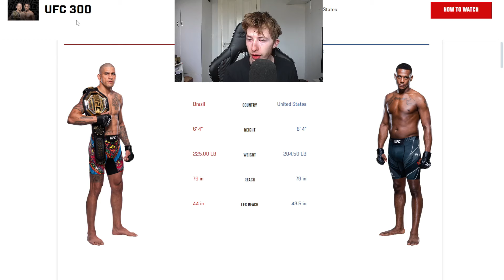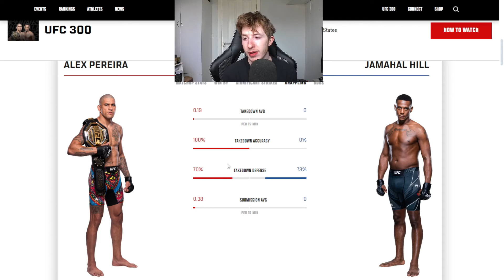UFC300: ALEX PEREIRA VS JAMAHAL HILL!! | DEEPDIVE: PEREIRA VS HILL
THE COUNTDOWN TO UFC 300 IS ALMOST OVER! TO FINISH OFF UFC 300 MAIN CARD FIGHT'S CO-MAIN EVENT! ALEX PEREIRA VS JAMAHAL HILL

Timecodes
00:00 Intro
00:14 ALEX PEREIRA VS JAMAHAL HILL
02:30 Conclusion
03:15 Music Outro